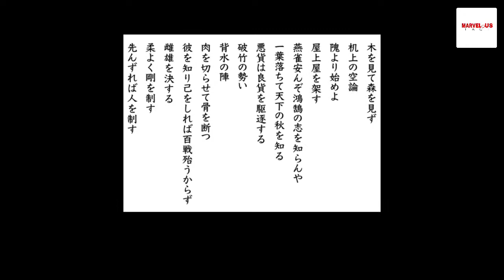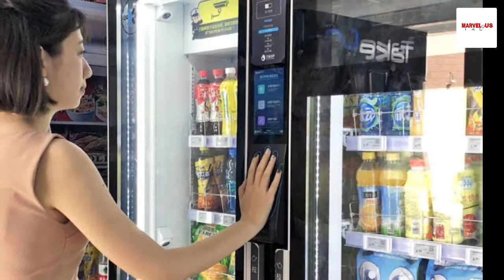20 Amazing facts about Japan 🇯🇵😮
20 Amazing facts about Japan 🇯🇵

About Video: I told very interesting facts about the country of Japan inside this video. As you know, the country of Japan is very advanced, so I should tell you some interesting facts about it.
Or if you want to know about the modalities there, then definitely watch this video, I hope you all will like this fellow, thank you so much

More Marvelous (Amazing) videos

ब्रह्मांड में हर वस्तु ऊर्जा से बनी है || everything in the universe is made up of energy

हम ही सपने में लोग और डरावने सपने क्यों आते हैं || why do people and scary dreams come come to us in dreams